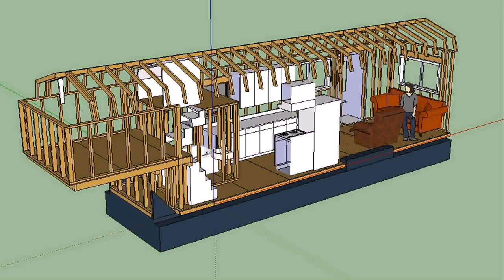Tiny House Big Living Floor Plans (see description) (see description)